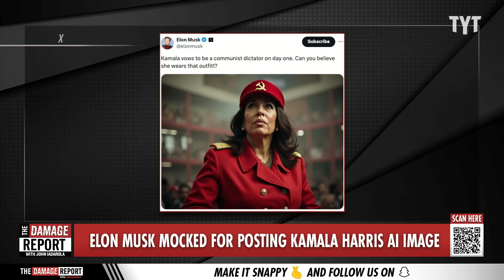Elon Musk Brutally RIDICULED As Desperate Kamala Attack Backfires Spectacularly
Elon Musk gets brutally ridiculed as his attack using AI to spread misinformation against Kamala Harris immediately backfires in his face. John Iadarola breaks it down on The Damage Report.

Elon Musk Posts Shocking Kamala Harris AI Image — Brings Trump Attack To Life

"X/Twitter CEO and Trump booster Elon Musk posted a shocking AI image of Vice President Kamala Harris that echoes a favorite attack from former President Donald Trump.

This weekend, Vice President Harris posted a meme that read “Donald Trump Vows To Be A Dictator On Day One,” with the caption “We won’t let him.

The post is a reference to a December interview during which Trump made a provocative promise to be a “dictator” but “only on day one,” in response to Sean Hannity’s extremely leading prompt to assure viewers he would not abuse power."

240903__DR11MuskHarris